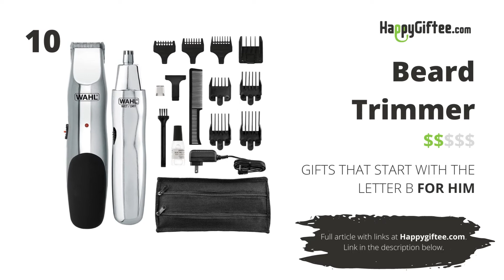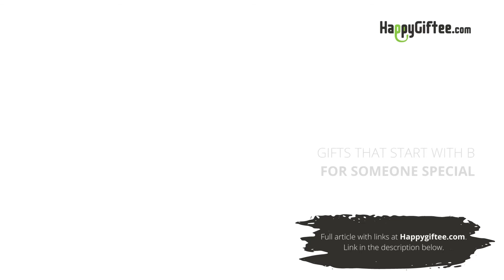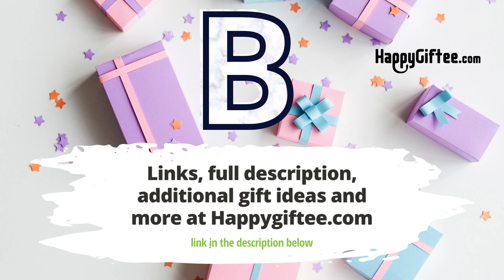23 Best Gifts Starting with Letter B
🎁  Best Gifts that Start with Letter B 🎁

One of my favorite books as a kid was The Berentain’s B Book. Big brown bear, blue bull, and beautiful baboon bike backwards bumping into black bug’s banana boxes ultimately popping baby bird’s balloon. For those who love the letter B as much as I do, here are the best gifts beginning with the letter B.

Please note that this gift selection was up-to-date at the time of publication and may have since become outdated.